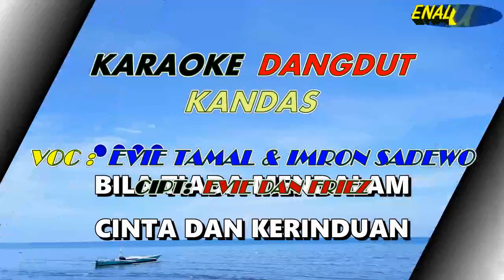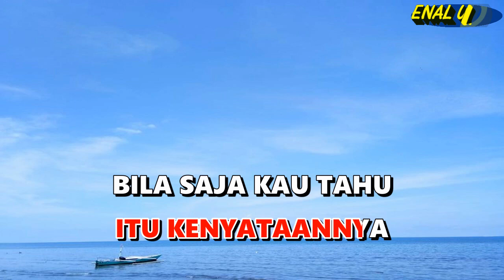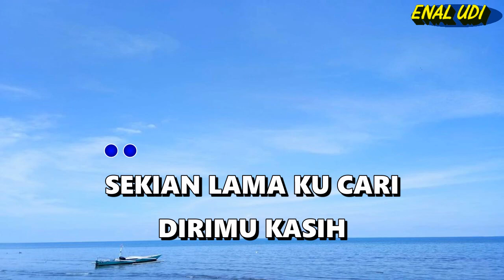Karaoke Kandas DUET - Evie dan Imron Sadewo || cover dangdut terbaru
karaoke kandas
lagu dangdut kandas
Voc: Evie dan Imron sadewo
Cipt  : Evie dan Friez

Lirik lagu JKandas :
BILA TIADA MENDALAM CINTA DAN KERINDUAN TAK KAN TERLALU DALAM LUKA YANG KURASAKAN BILA SAJA KU TAHU BAHWA KESETIANNMU BEGITU DALAM PADAKU TAK KAN AKU  MENGINGKARI JANJIKU SESAL KIAN MENDERA AKHIR SEBUAH CERITA KINI KAU TLAH BERDUA ITU KENYATAANNYA BILA SAJA KAU TAHU BAHWA KESETIAANMU BEGITU DALAM PADAKU TAK KAN  AKU MENGINGKARI JANJIKU SEKIAN LAMA KU CARI DIRIMU KASIH
DARI WAKTU KE WAKTU KUCARI HINGGA PUTUS ASA DIRI INI DAN BETAPA KUSESALI
YANG TLAH TERJADI KEKASIH YANG PALING KUCINTAI KINI TERLUKA HATI BILA TIADA MENDALA CINTA DAN KERINDUAN TAK KAN TERLALU DALAM LUKA YANG KURASAKAN
SEKIAN LAMA KU CARI DIRIMU KASIH DARI WAKTU KE WAKTU KUCARI HINGGA PUTUS ASA DIRI INI DAN BETAPA KUSESALI YANG TLAH TERJADI KEKASIH YANG PALING KUCINTAI
KINI TERLUKA HATI TELAH TELARANG KITA UNTUK SALING MENCINTA HA HA